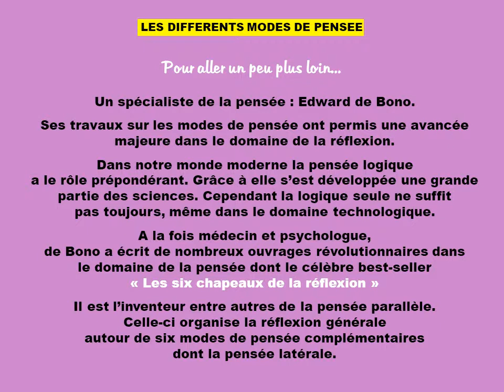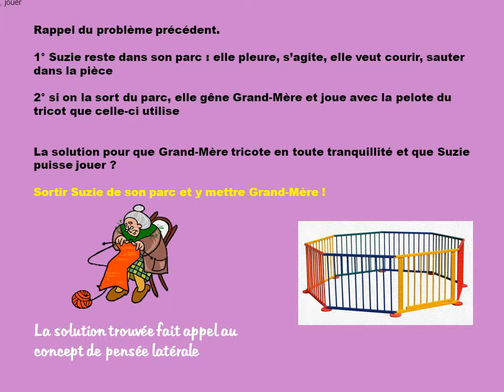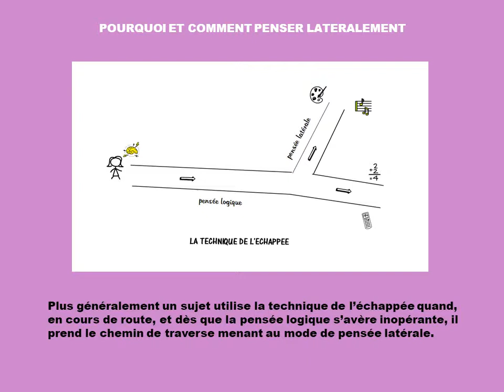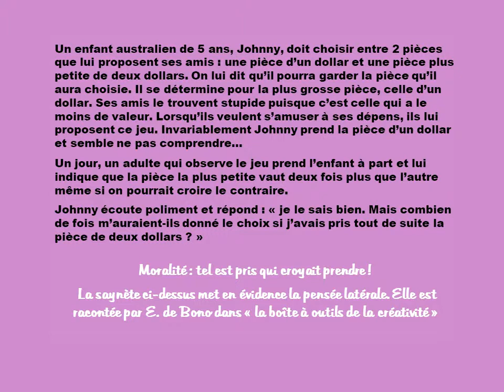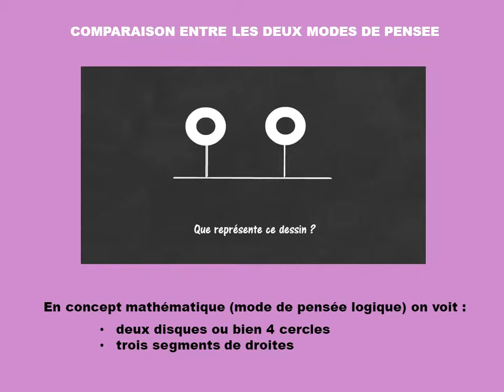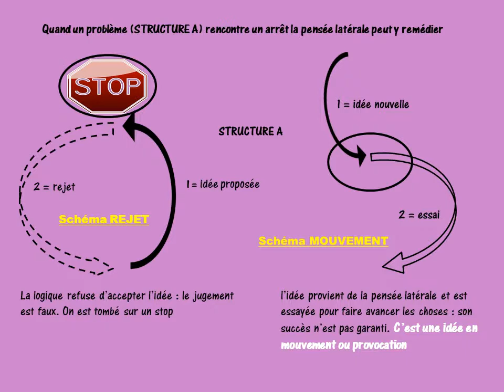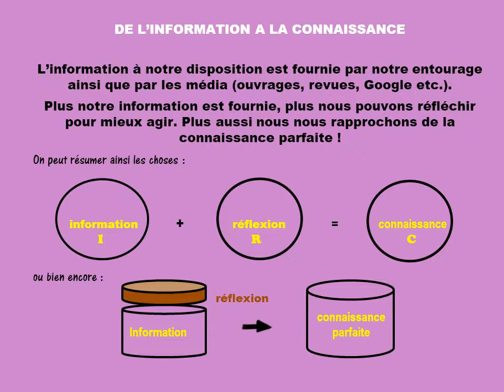La Pensée Latérale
Dans la culture occidentale la pensée logique est le chemin privilégié suivi pour comprendre une situation et résoudre un problème. L'analyse, la critique, la discussion et la confrontation en sont aussi les résultats connexes.
Cependant certaines situations ne sont pas résolues par ce seul mode de pensée . Quand c'est le cas, il nous faut "penser autrement", c'est-à-dire concevoir ces situations d'une autre façon pour avancer et en venir à bout.
Nous pouvons y parvenir en ajoutant à notre raisonnement une part d'intuition et de créativité. Nous utilisons pour cela le mode de pensée dit latéral.
Qu'est-ce que la pensée latérale ? Quelle différence avec la pensée logique ? Quand et comment la mettre en oeuvre ? Pour quels résultats ? Le but de cette vidéo est de répondre à toutes ces questions en prenant des exemples concrets simples.
En savoir plus sur l'auteur ? Visitez